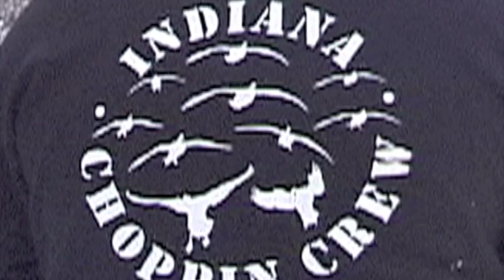Indiana Choppin Crew December 31, 2009 Goose hunting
Goose hunting with the Indiana Choppin Crew.  Tom invited me to tape him and his friends Goose hunting on private land.